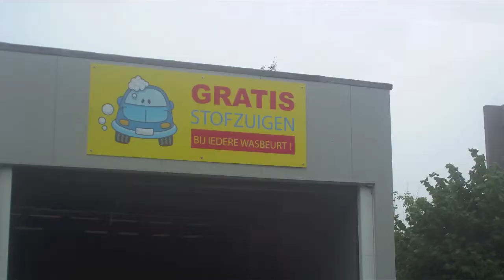Carwash brugge - download uw waardebon t.w.v. €8 hieronder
Carwash Brugge.

Voor de beste carwash service in Brugge en omstreken kunt u steeds terecht bij Filip's Carwash in de Geralaan 48, 8310 te Sint-Kruis Brugge - tel. 050/35 45 15

Onze uitstekende service omvat o.a.:
- Gratis afdrogen van de wagen door onze medewerkers
- Gratis schoonmaken van de deurslagen van uw wagen na de carwash beurt, eveneens door onze medewerkers in de carwash service ingebrepen
- Gratis wassen van de wielen met hogedrukreinigers door Filip zelf
- Gratis gebruik van onze stofzuigerinstallatie (zelfbediening)
- Gratis waxen van de wagen ter bescherming

Wij hebben reeds een jarenlange ervaring op gebied van het onderhouden en reinigen van uw auto in de carwash branche in Brugge. Ons familiebedrijf werd overgenomen van vader op zoon wat de uitstekende kwaliteit waarborgt. Ook kan u bij ons terecht voor de betere tweedehandswagen aan uitstekende prijzen en naservice.